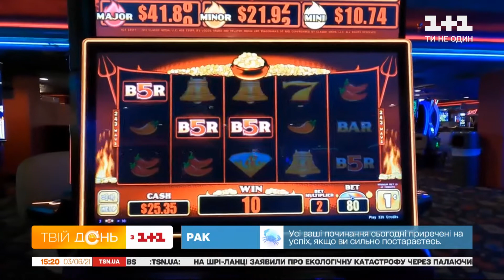Як виглядають найбільші казино світу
Поки в Україні легальні казино лише розбудовуються, за кордоном їх стільки, що власники чого лише не перепробували, аби заохотити відвідувачів витрачати гроші. Які вони - найбільші, найкрасивіші і найскандальніші казино світу, дивіться.